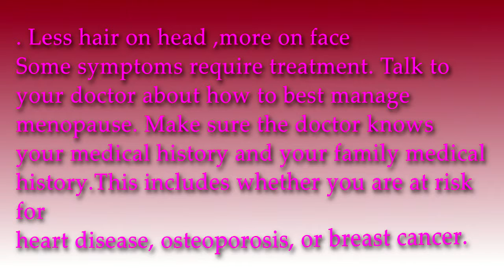Menopause Treatment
Health Tube Channel